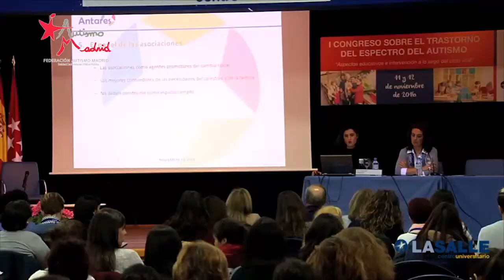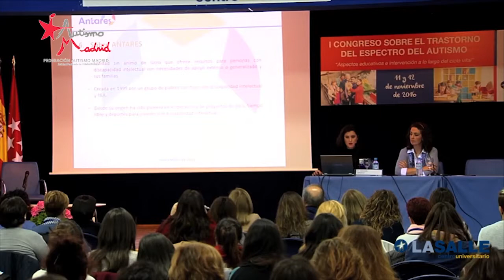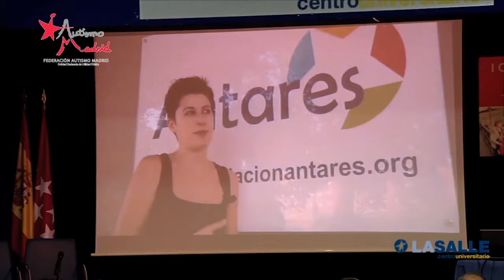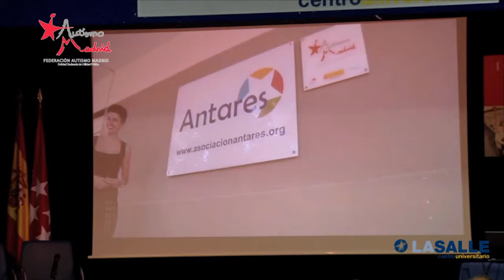I CONGRESO SOBRE TEA: El ocio en las personas con TEA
La directora de la Asociación ANTARES, Josune Méndez, habló sobre el ocio de las personas con discapacidad y cómo el ocio inclusivo se basa en aceptar la diferencia como valor